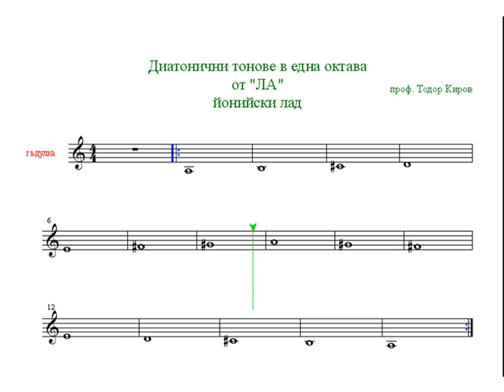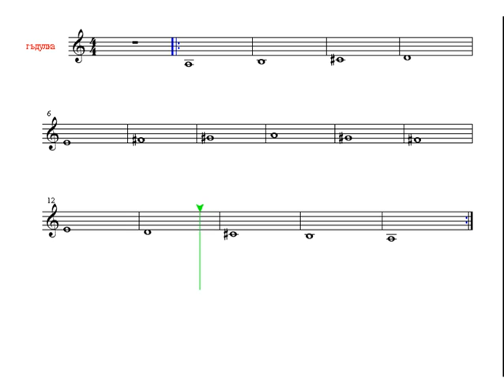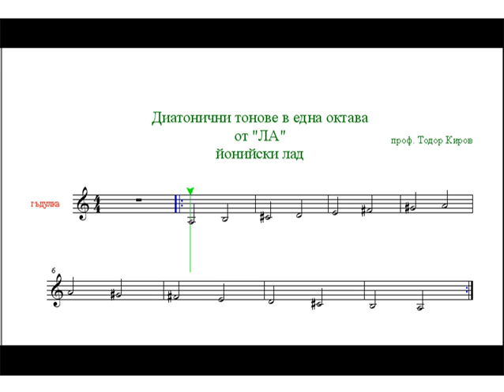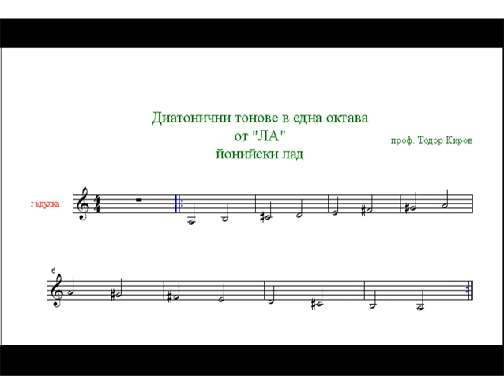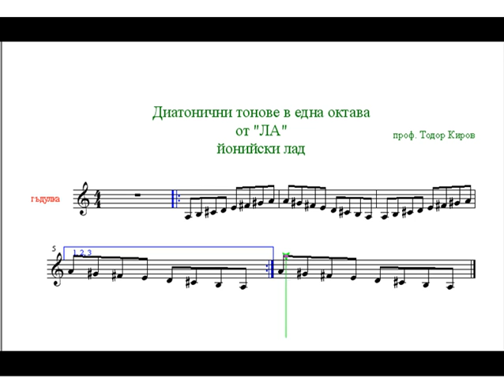"ЛА" Йонийски лад